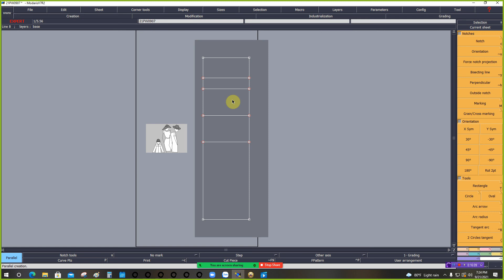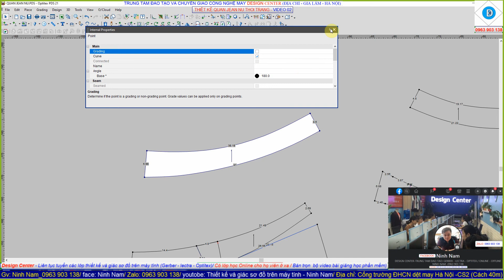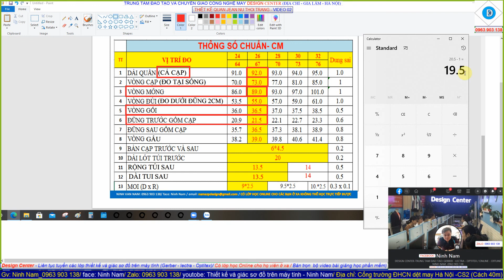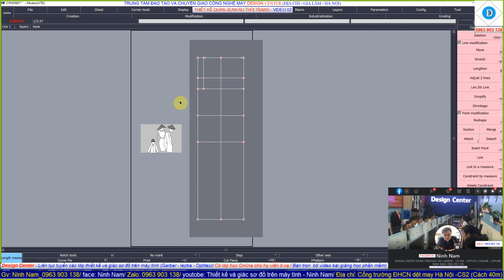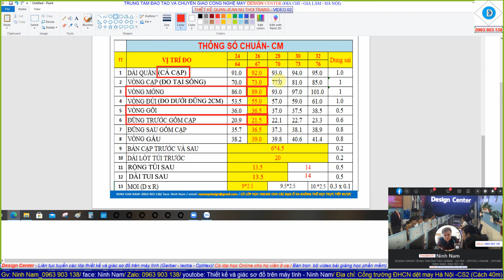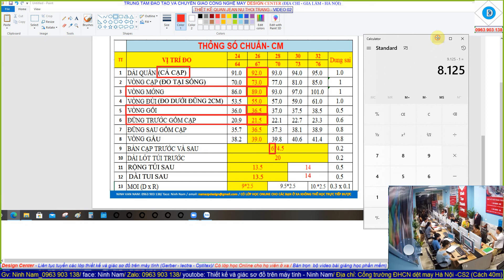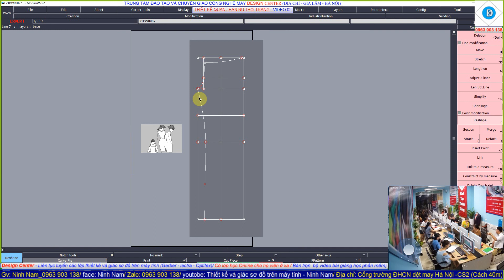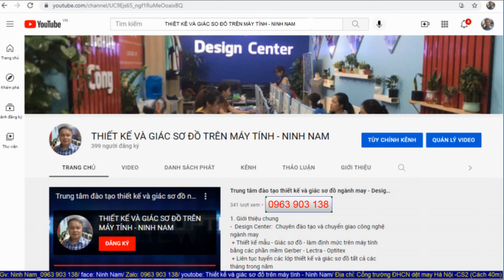THIẾT KẾ QUÂN JEAN NỮ THỜI TRANG - VIDEO 73